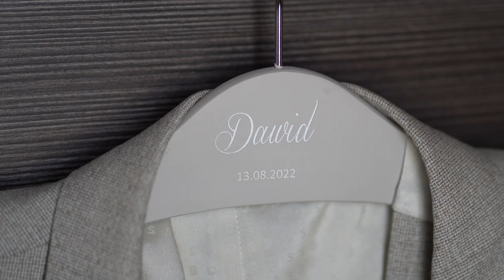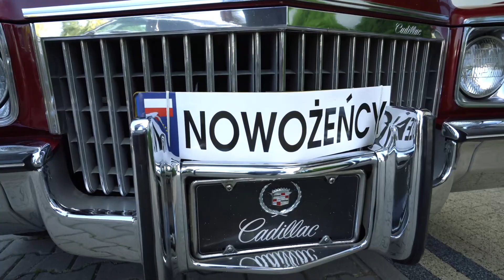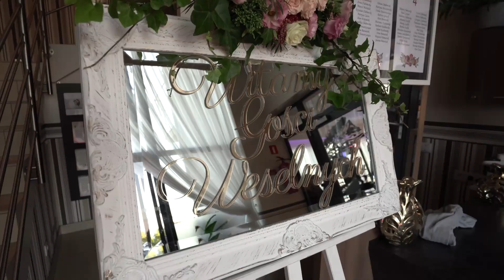Amanda & Dawid _ Gdańsk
Amanda & Dawid  The highlights.

Kościół Rzymskokatolicki pw. Św. Ojca Pio w Gdańsku.
Restauracja Restauracja Złoty Staw w Gdańsku.
Zespół muzyczny EXCES.

Music licenced by Artlist.
Skorzystaj z mojej promocji i odbierz 2 miesiące gratis!